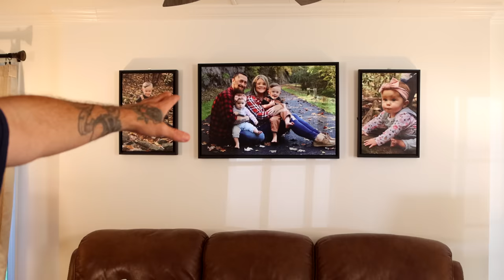I painted her living room without permission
While Megan was away on vacation I decided to give our living room an unapproved makeover. As always we want to thank you for being a part of our family. Never forget to stay positive, stay country, and stay true to your roots.